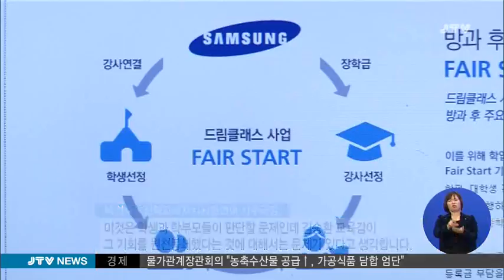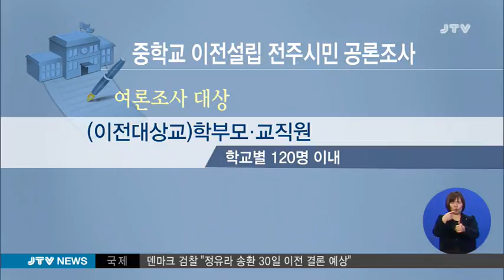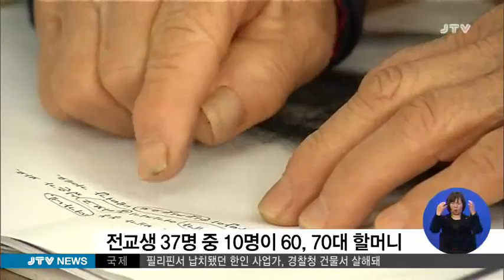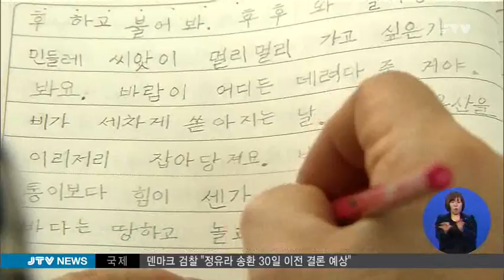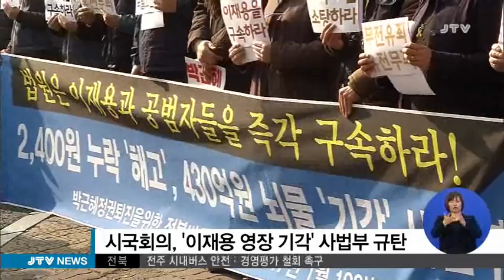[JTV 뉴스] 2017.1.20(금)